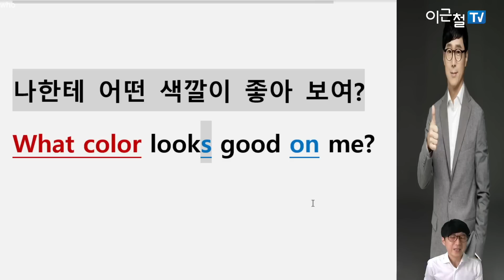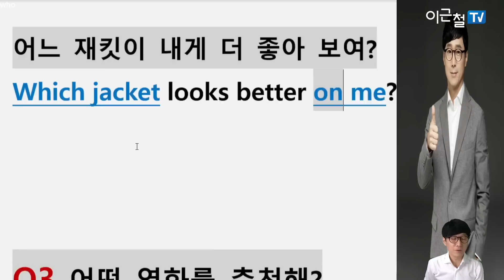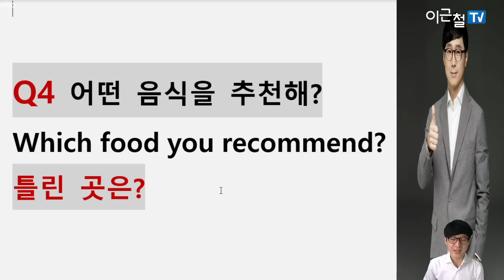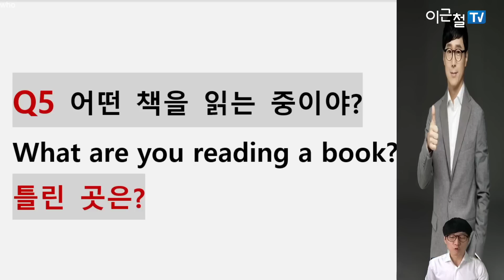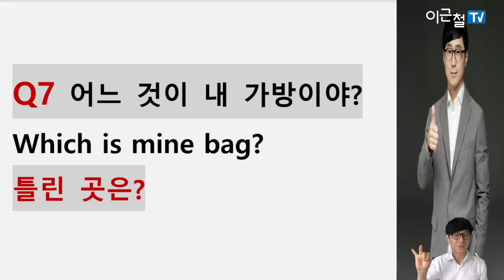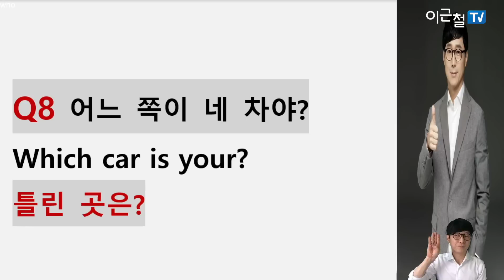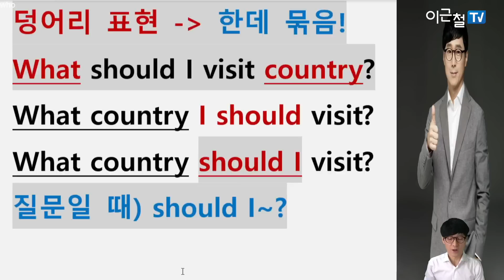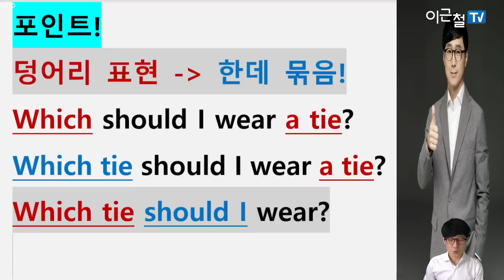#14 '어떤 색깔이 좋아 보여?' What looks good color? - 틀린 부분은?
탄탄해 지는 영문법 오늘 14번째 시간!
최중요 회화문법 포인트를 정리하세요.

Q1 어떤 색깔이 좋아 보여?
What looks good color?
틀린 곳은?

묶음 표현 = 의문사 덩어리 + 동사 정리

포인트!
덩어리 표현은 한데 묶음!
What looks good color?  (x)
What color looks good?  (o)
What colors look good?      (o)

3문제 더 도전!

Q2 어느 재킷이 더 좋아 보여?
Which looks better jacket?
틀린 곳은?

Q6 어떤 프로그램을 시청하는 중이야?
 틀린 곳은?
What a program are you watching?

Q8 어느 쪽이 네 차야?
Which car is your?
틀린 곳은?

위의 3문제를 포함해서
10문제를 차근차근 풀어보세요.

모치필총과 알평문총에서
나온 내용의 복습이니, 편하게 연습하세요.

기억!  최중요 필수 문법이 정리되면
회화도 리스닝도 독해에 뼈대가 잡힙니다.